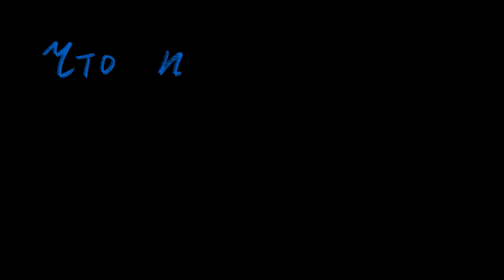Что не так с арыками Алматы?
Urban Forum Kazakhstan предлагает отказаться от арычной сети Алматы для отвода дождевых вод.

Арыки должны перестать использоваться в качестве решения для ливневой канализации. В Алматы требуется создание полноценной, современной системы отвода дождевых вод. Мировая инженерная практика накопила множество примеров организации стоков. Крупнейший город Казахстана остро нуждается в разработке комплексной программы, основой которой станут эффективные – инновационные и экологичные – решения.

Исторически арыки в Алматы служили водопроводом, помогали орошению и охлаждению воздуха, но почему-то со второй половины 20 века в новых частях города арыки строились для другой цели – отвода поверхностных вод. Большую часть года они не используются, но занимают значительную часть территории города, создают угрозу безопасности для пешеходов и транспортных средств, а также вредят экологии города, сбрасывая загрязненный сток с дорог в почву и водные ресурсы.

Современные решения ливневой канализации включают не только сбор стока, но и регулирование, транспортировку, очистку и использование поверхностных вод. Закрытые системы увеличивают площадь земли общественного назначения, способствуя более рациональному землепользованию, решают проблемы безопасности, озеленения, охраны природы и транспорта, помогают повысить инженерную защиту, более гигиеничны в эксплуатации.

Арыки Алматы – это важная часть идентичности города. Их расположение являлось определяющим фактором при градации кварталов и ориентации улиц. Арыки должны остаться визитной карточкой Алматы, его уникальной исторической чертой. Они должны быть сохранены только там, где имеется их относительно постоянная запитка из природных источников. Точные данные по таким арыкам должна предоставить инвентаризация арычной сети, проводимая в настоящее время акиматом города.

Мы ожидаем, что городская администрация и общественность разделят нашу позицию.

Детальный разбор ситуации в данном видео.

Выражаем благодарность в подготовке материала Марату Балгерееву.

Таймкод:
0:00 История арыков
00:49 Как появились арыки?
1:58 Почему арыки пустые?
2:33 Разве арыки не питают деревья?
3:22 В чем разница между «живыми» и «мертвыми» арыками?
4:31 Почему арыки не могут быть ливневой системой?
6:24 Почему в дождь затапливает дороги и тротуары?
7:07 Где можно реконструировать арычную сеть?
7:40 Что такое ливневая канализация?
8:58 Как будут поливаться деревья?
9:07 Не будет подтапливать подвалы домов?
9:19 Крысы в канализациях и арыках
9:40 Что необходимо сделать для решения проблемы?
9:57 Алматы останется без арыков?